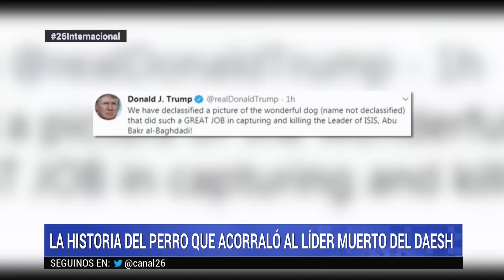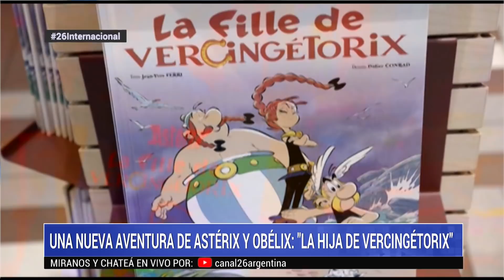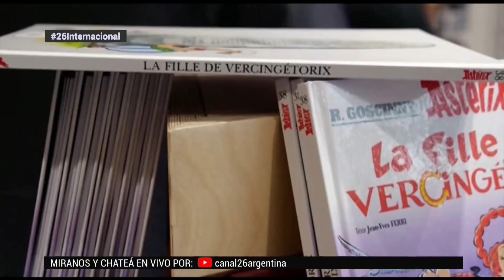26 INTERNACIONAL - Colapso y Chicago boys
ROMERO en Canal 26 - 19/10/19
Los diferentes levantamiento populares en diferentes partes del mundo tiene un denominador en común: La Gente Vs. El Sistema.
"26 Internacional", con la conducción de Manuel Castro,  todos los martes a las 22:30 hs. por Canal 26 de Buenos Aires.